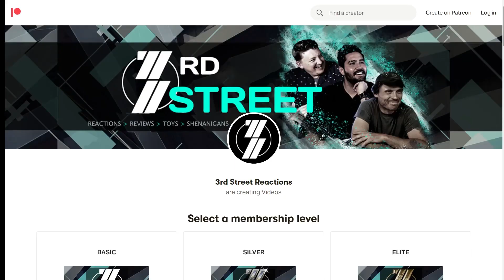Attack on Titan 1x24 REACTION | "Mercy: Raid on Stohess District, Part 2"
We’re getting close to the end of season 1!

•••As always, we appreciate your view and support!•••

Chapters
0:00 - Intro

—Send us Stuff:  ThirdStreet C/O Shane Farley 645 Long Rd, Marietta, OH 45750 —

SHOP THE MERCH!